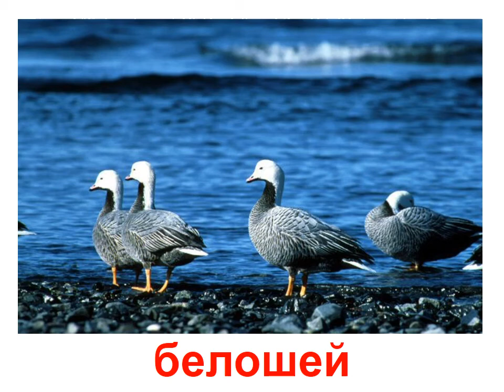Презентация для детей по Доману. Птицы лебеди и гуси.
Ролик тематические карточки сделан по методике Гленна Домана. Используя красочные картинки, с самого раннего возраста видео познакомит малышей с внешним видом животных.
Видео можно использовать для развития памяти и речи у детей начиная с 6 месяцев.